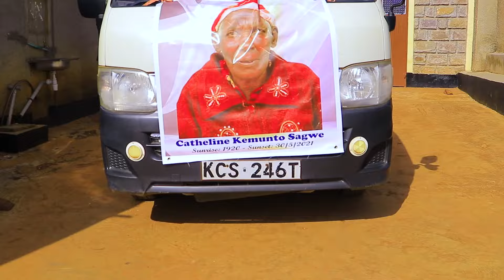Convoy and burial of the late Catherine Kemunto